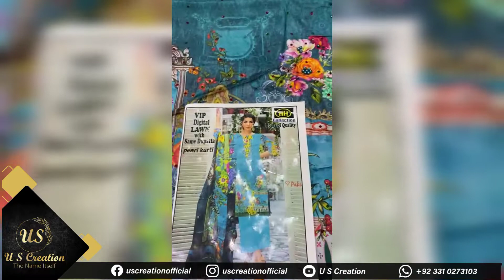Eid Collection | Digital Print Lawn With Pulls & Handwork Collection 2021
Eid Collection
* Digital Print Lawn With Pulls & Handwork Collection 2021*
3 Piece Suit

Description:-
Digital Printed Lawn Shirt With Pulls & Handwork Moti
Digital Printed  Lawn Dupatta
Plain Trousers.

*For our consumers Bonus Price

Single Suit Available Price Rs 1650/-

Note Pdf File & Pictures Available nh hen Kindly Video se Done Kren

🛒 Latest Collection
💯 High-Quality Products
🚚 Fast & Secure Shipping